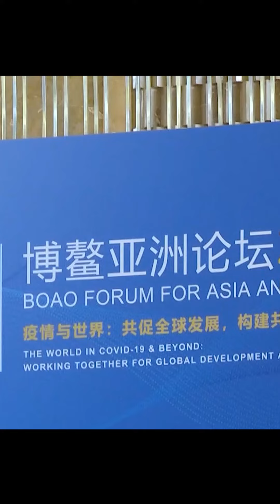Boao Forum report: Economic integration in Asia-Pacific steady amid pandemic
The pace of economic integration in Asia-Pacific has been sustained despite the heavy losses inflicted by the COVID-19 pandemic, according to a report released by the Boao Forum for Asia (BFA) Wednesday. The annual conference held its first press conference in Boao, Hainan Province on Wednesday morning to introduce the preparations for the event. Two annual reports on Asian economy were released at the press conference.